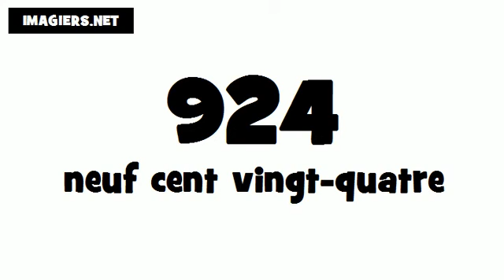Wie man Französisch ausspricht # 924